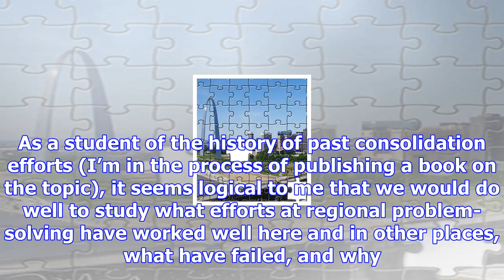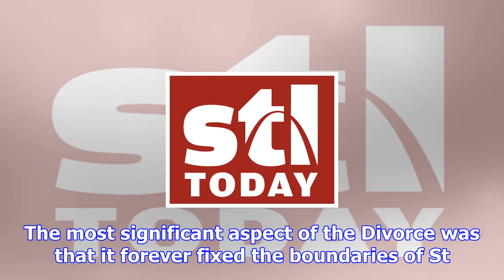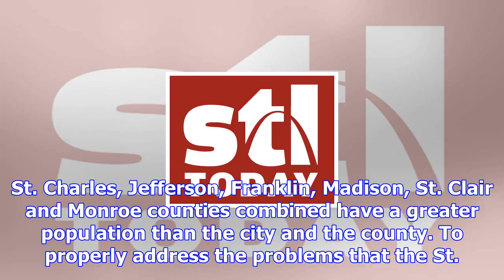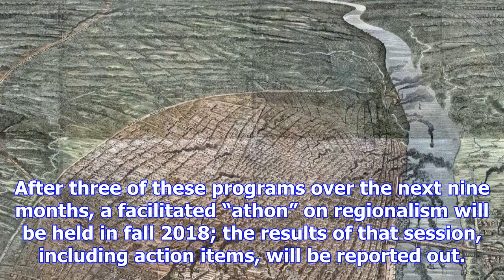Putting pieces of the st. louis region back together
Over 140 years ago, the heart of our region was split in two. City of St. Louis leaders — tired of s...